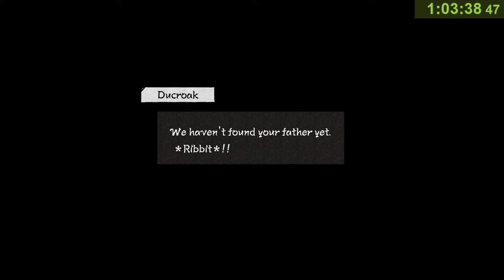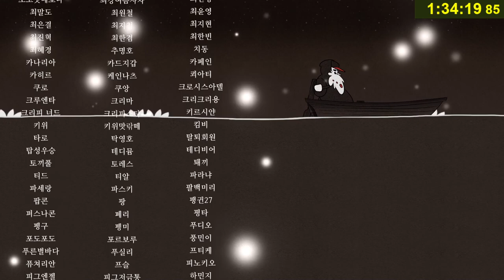8Doors: Arum's Afterlife Adventure any% Normal Speedrun 1:34:19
Also works as a guide for the "Immortal" and "Rush" achievements.

In-game time: 1:33:08